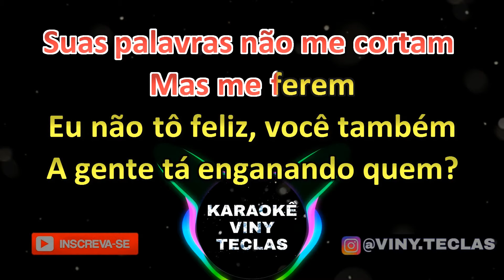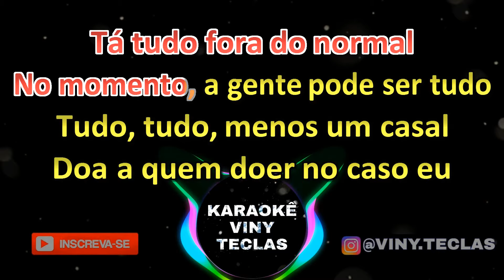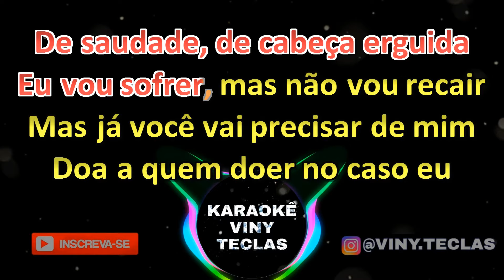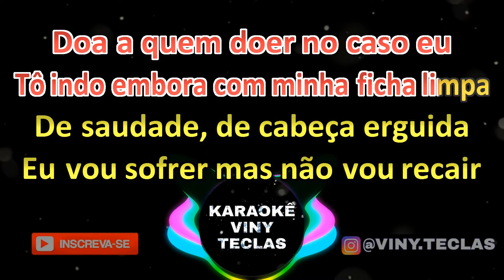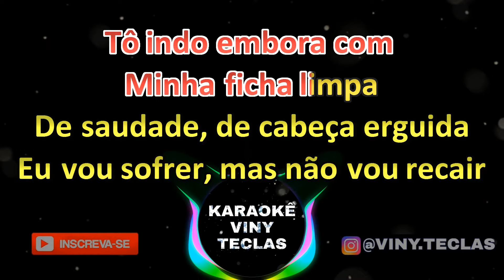KARAOKÊ DE ARROCHA - FICHA LIMPA - KARAOKE VINY TECLAS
🔴 ATENÇÃO: Infelizmente não é permitido gravações (COM REGISTRO DAS FAIXAS), utilizando os playbacks aqui do canal. Também NÃO comercializamos esses playbacks.

Música Ficha Limpa - Gusttavo Lima
Versão Arrocha

Caso seja um detentor dos direitos autorais dessa musica, e não queira ver ela aqui no canal, basta nos enviar um email, iremos remover imediatamente.